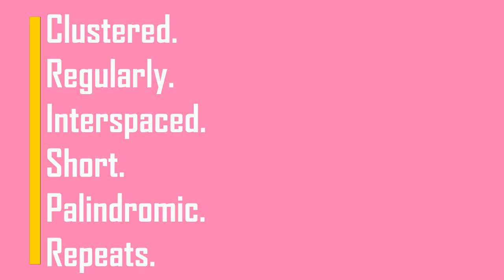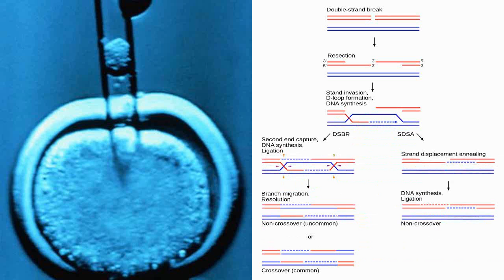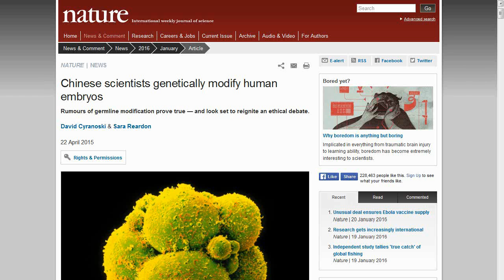What Was the Most Important Story of 2015? CRISPR/Cas9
What is CRISPR? Why is it important?

Perhaps one of the most monumental technological events in the history of mankind took place in 2015, but it was largely eclipsed by headlines of Caitlyn Jenner, ISIS, & college kids throwing tantrums.
Crispr-Cas9
A game-changing genetic engineering technique that allows scientists for the first time to make the finest changes possible to chromosomal DNA with relative ease.
CRISPR is an acronym for “clustered regularly interspaced short palindromic repeats,” which is a description of how the method works; Cas9 is the specialized enzyme used for cutting the DNA. Though known as CRISPR-Cas9 among biologists, for the sake of the public it's usually shortened to simply "CRISPR".
Technically,  CRISPR isn't new. The underlying process was first observed in 1987 by Japanese researchers. It's actually a naturally-occurring, ancient defense mechanism that was found in strep bacteria.
Why is this monumental?
Because traditional gene editing techniques using embryonic stem cells are time intensive and sloppy. It consists of injecting altered DNA sequences into embryos, and hoping they are incorporated through a rare process called homologous recombination. What makes CRISPR special is that it doesn't involve any finger crossing. It makes it fast, easy, & cheap to move around any genes in any living thing — from simple bacteria all they way up to people.
Technical details aside, with CRISPR’s unprecedented ability to edit genetic code, it will make a whole new generation of medical treatments possible.
Utilizing this technique, medical researchers have already reversed some mutations that cause blindness, stopped cancer cells from multiplying, and successfully edited Human T cells to be invulnerable to the AIDS virus.
But the benefits of CRISPR don't stop at medicine. Agronomists have also edited mildew-resistant wheat, indicating a possible future where engineered crops could feed an ever growing population on a planet increasingly affected by climate change.
CRISPR is even shaking up ideas about renewable energy, bioengineers have used CRISPR to alter yeast DNA so that it excretes ethanol, which could sharply curb society's reliance on petroleum fuels.
Not without controversy, Chinese scientists are already raising ethical questions with reports that they've started gene editing human embryos. Without the regulatory constraints found in most western nations China is poised to become the leading superpower in this arena. Possibly fast tracking the age of designer babies and post humanity.